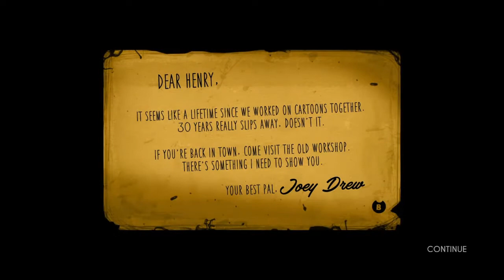Bendy (atIM) CH 1